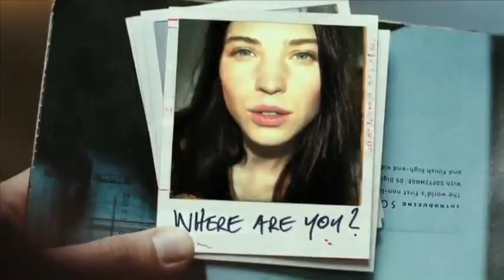Lustige Vodafone Werbung - We are the people (2010)!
(We are the people   Vodafone Werbung   Vodafone advertising 2010 480p).